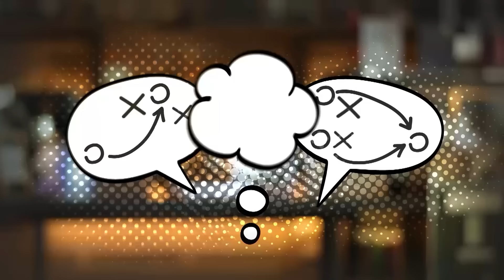CARLOS BELMONTE | PODCAST REIS DA RESENHA #81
Carlos Belmonte, diretor de futebol do São Paulo, é o 81º convidado do "Reis da Resenha", o podcast da Jovem Pan Esportes.

Crédito da foto usada na thumbnail: Divulgação